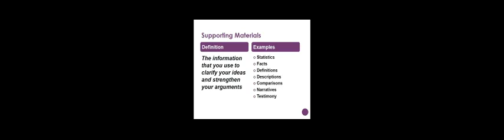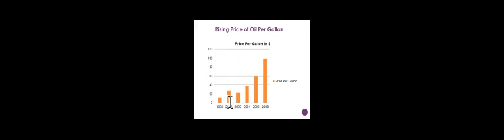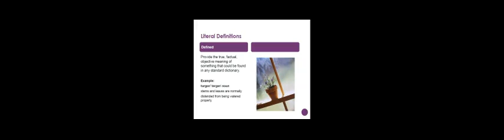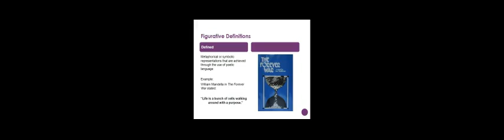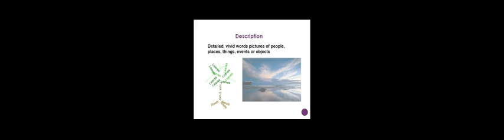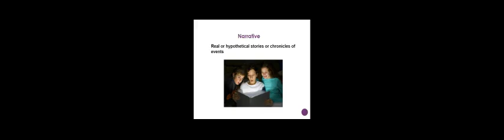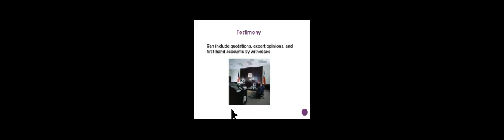Ch-7 Supporting Your Ideas - Short Lecture